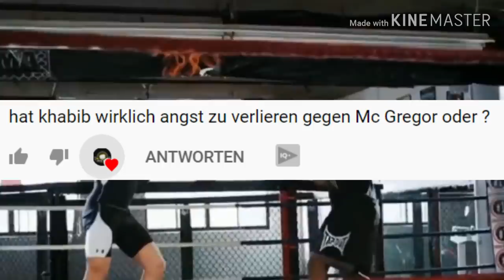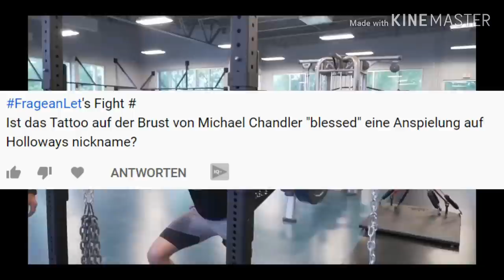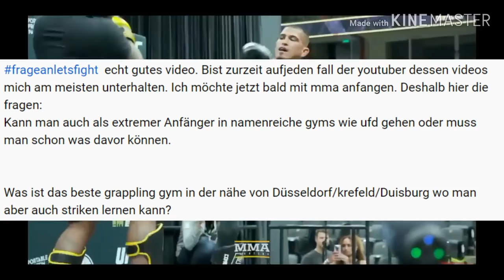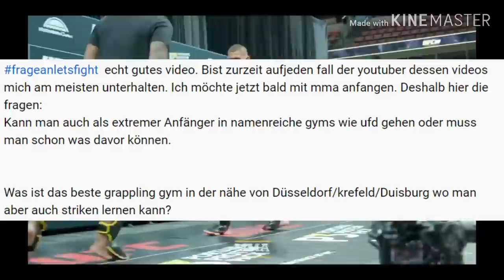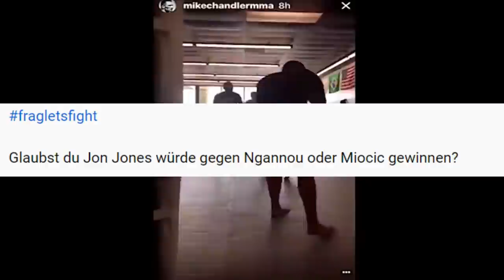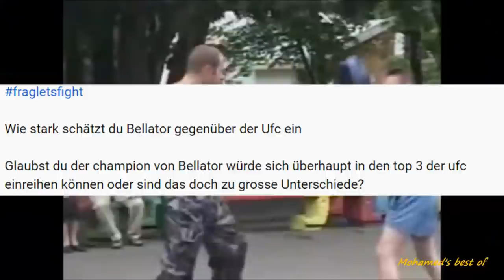FragLetsFight #8 🤔 Ich beantworte Eure Fragen: Welcher Diaz Bruder würde einen Kampf gewinnen❓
Nächste Runde bei dem Format
00:00 Intro
00:56 Hat Khabib Angst vor dem Rematch mit Conor?
03:31 Hat Chandlers Tattoo etwas mit Max Holloway zu tun?
04:17 Prime CroCop in der heutigen UFC?
06:58 Als Anfänger in ein großes Gym?
09:59 Nick vs Nate - Wer würde gewinnen?
12:37 Die nächsten Kämpfe im Leichtgewicht?
16:33 Kann Jon Jones gegen Stipe Miocic und Francis Ngannou gewinnen?
20:21 Wie würde ein Kampf zwischen Khabib und Nate laufen?
23:15 Könnten die Bellator Champions in der UFC mithalten?

Welche Hintergrundmusik läuft da?

Twitch 🎮 letsfightmma

Jeder Like, jeder Kommentar und jedes Abo aus der MMA-Community hilft mir und motiviert mich!
Also vielen Dank an ALLE die ihre Zeit für meine Videos opfern! 💪